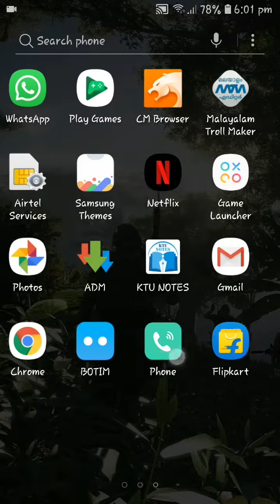Whatsapp sticker update | How to download stickers without play store | Trick | whatsapp Beta